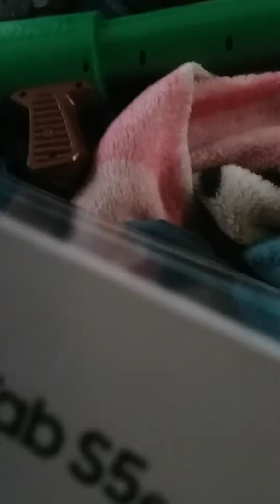January 1, 2020